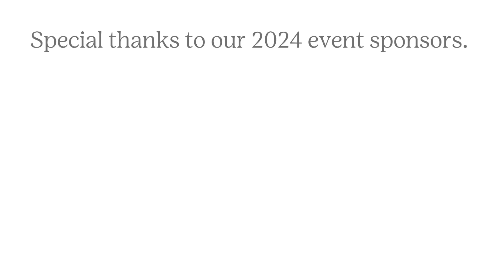Girl Scouts of Maine 2024 Build. Create. Innovate. Event Recap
Thanks for joining us at the 2024 Build. Create. Innovate. event in Bangor!⚙️ We had a blast exploring engineering, STEM, creative arts, and more with you.💚

We hope you'll join us next year at Build. Create. Innovate. on October 18, 2025!